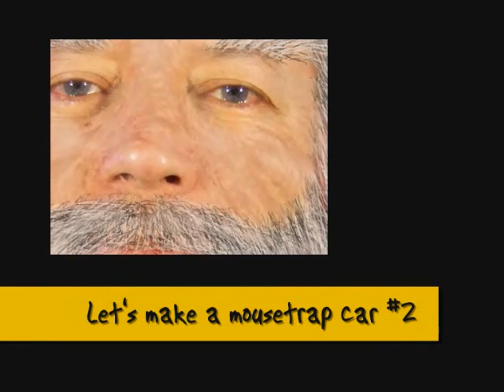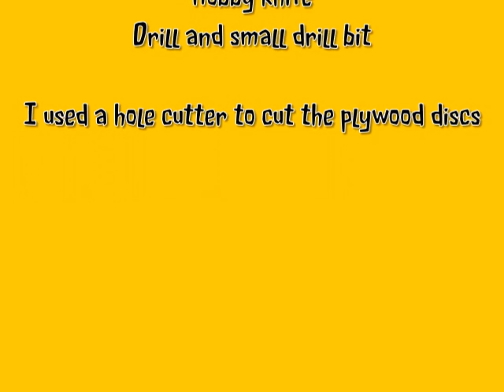Let's make a Mousetrap Powered Car #2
This is my version of an excellent mousetrap car I watched on YouTube sometime ago. Here is a link to the original version by 1donagin

It took me a while to find some LPs in a charity shop at a price I was willing to pay.
LP means LONG PLAYER which is what these old vinyl records where called. They are large plastic records that pre-date CDs and cassettes. A SINGLE was a smaller record released with a single song on one side (and another on the other side) spinning at 45 rpm. An LP was released with a whole ALBUM on it spread over both sides. To get the whole album on the record had to spin slower so it was known as a LONG PLAYER spinning at 33 1/3 rpm

Components.
2 LPs
1 Mousetrap
Scrap wood block to mount mousetrap
6 discs cut from scrap plywood
Wooden dowel to fit hole in LP
Ballpen tube wide enough to be loose fit over axle
Short length of strong fishing line

Tools.
Hot Glue gun
Hobby saw
Hobby knife
Drill and small drill bit
I used a hole cutter to cut the plywood discs

Other peoples videos show these going 100 or even 200 feet. I can only test to the length of my kitchen so I have made no effort to fine tune the design. This was probably the easiest car I have made, the hardest part was finding LPs at a price I was willing to pay as I only wanted them for scrap value. I paid 50p each for them in the end. The square section wooden dowel was 49p and a bit of sandpapering rubbed down the edges for a tight fit in the LP hole. It goes against my principles to buy parts for my projects as I try to use all scrap items but I really wanted to try this design so I made an exception.

I have been asked the same question several times in the comments. If the mousetrap spins round instead of the wheels turning you need more weight on the body. My mousetrap is attached to a fairly heavy lump of wood and that holds it down and stops it spinning.